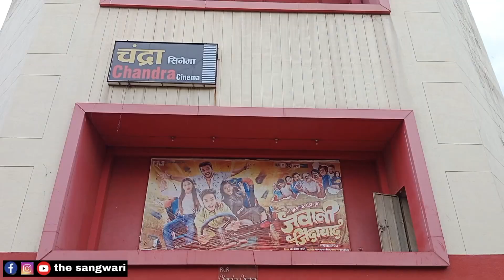ज़वानी जिंदाबाद फ़िल्म public review chandra talkies bhilai ।।